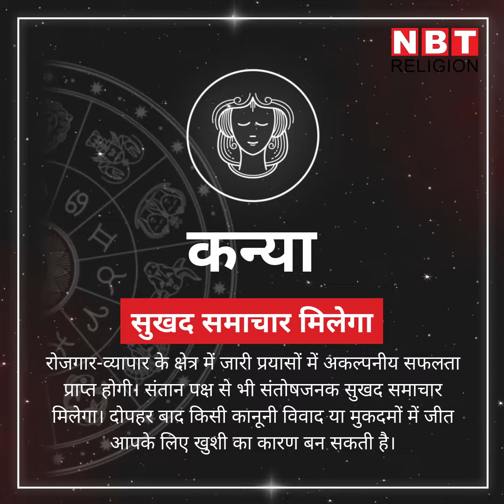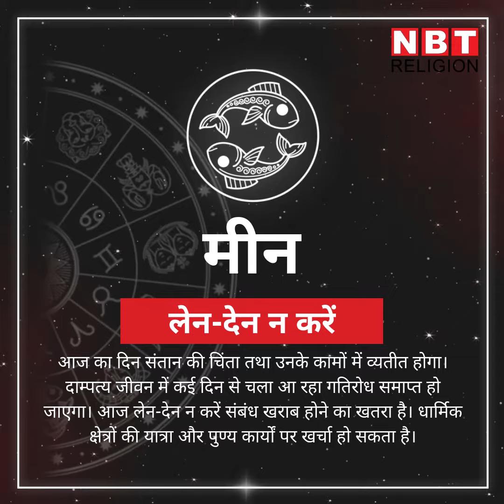Rashifal 3 October, राशिफल 3 अक्टूबर: देखें आज कौन होगा किस्मत का धनी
आज का राशिफल 3 अक्टूबर शनिवार को चंद्रमा का संचार दोपहर के बाद मंगल की राशि मेष में हो रहा है। दोपहर से पहले तक चंद्रमा बृहस्पति देव की राशि मीन में रहेंगे। ऐसे में दो ग्रहों के बीच गोचर करते हुए चंद्रमा कर्क राशि पर मेहरबान हो रहा है। अन्य राशियों के लिए दिन कैसा रहेगा जानें।